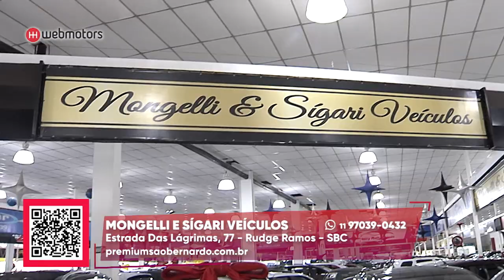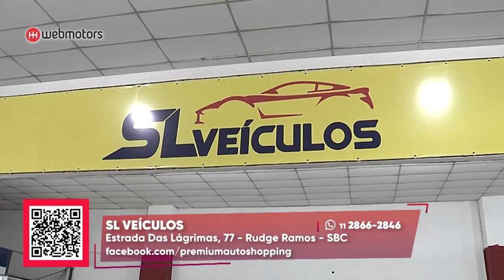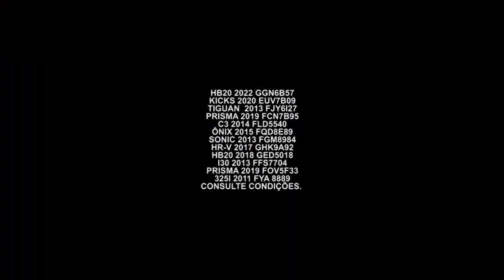Ofertas imperdíveis | Premium Auto Shopping | Webmotors | Gazeta Motors